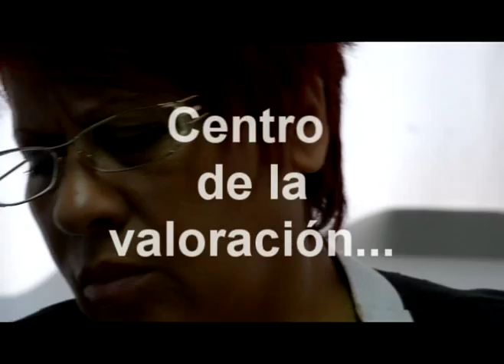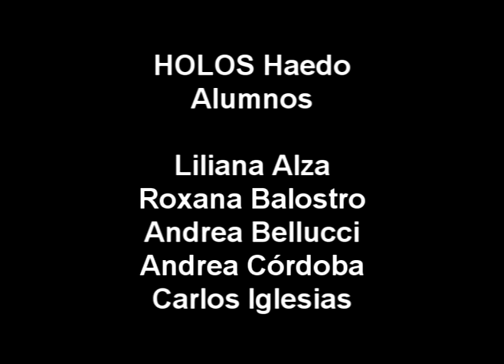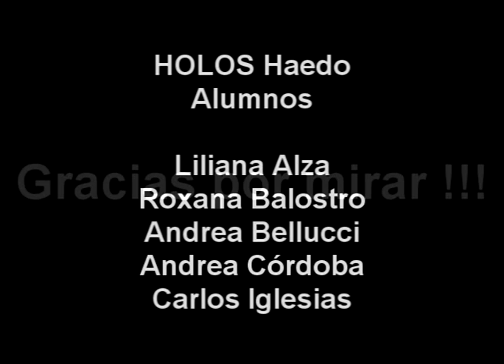COUNSELING- Ejemplos de DEFINICIONES- Materia ENFOQUES HUMANÍSTICOS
Trabajo práctico realizado por alumnos de la carrera de COUNSELING.
Materia: Enfoques humanísticos
Tema: Definiciones ( Carl Rogers)
Alumnos de HOLOS sede Haedo
Liliana Alza
Roxana Balostro
Andrea Bellucci
Andrea Córdoba
Carlos Iglesias.
Gracias a quiénes gentilmente actuaron en cada ejemplo.
Edición de video: Rodrigo y Andrea
Buenos Aires, Argentina, Septiembre de 2013